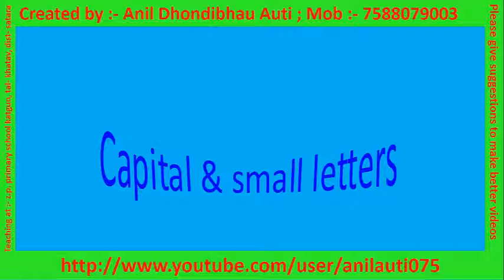English Alphabets, Capital & Small Letters - Fast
how to teach & learn - English Alphabets, Capital &  Small Letters